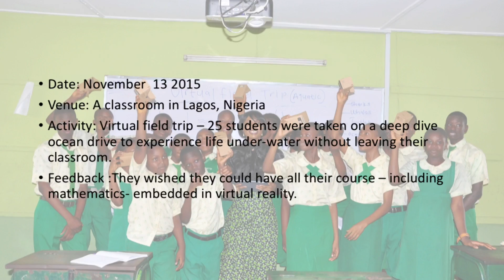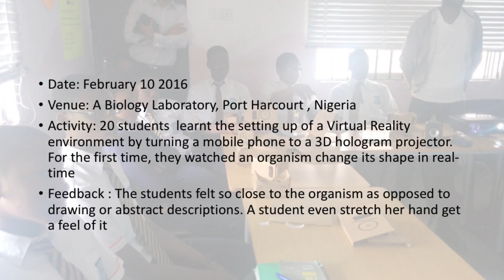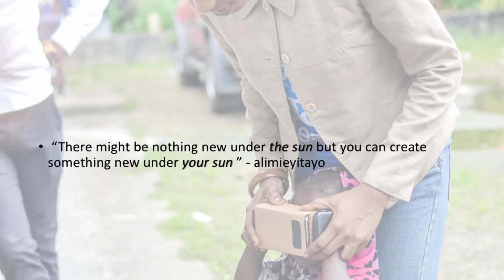A practical look at Virtual reality in Nigerian education | Eyitayo Alimi | TEDxGbagadaSalon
In this talk, Alimi emphasizes the importance of leapfrogging in tech through VR as a means to upgrading the education sector. Eyitayo is a Virtual Reality lover and trainer. After her first degree in Computer Engineering, she studied in Huawei University; Data Communication Engineering.
Alimi has worked in the Tech industry for a long time now. Her interests are in website optimization, web management and analytics. She enjoys talking about innovative technologies, new media platforms and engagement strategy.
During her spare time, she loves volunteering, swimming or enjoying aerobics.  Alimi is a Virtual Reality lover and trainer. After her first degree in Computer Engineering, she studied in Huawei University; Data Communication Engineering.
During her spare time, she loves volunteering, swimming or enjoying aerobics. This talk was given at a TEDx event using the TED conference format but independently organized by a local community.